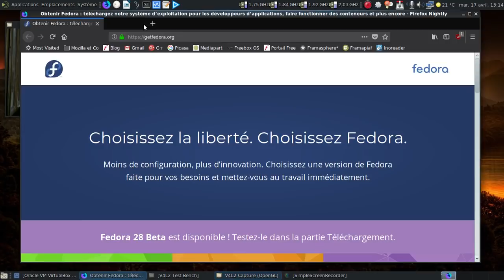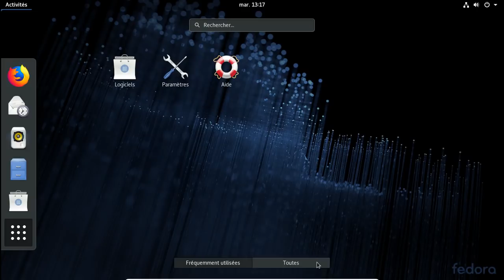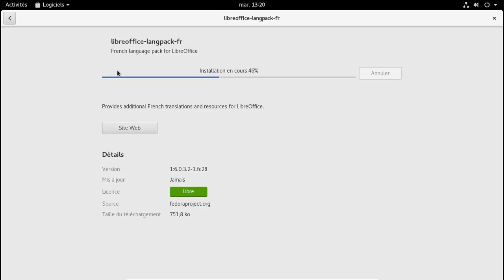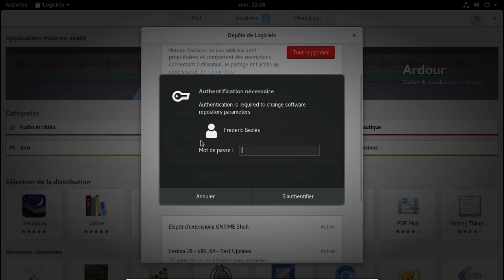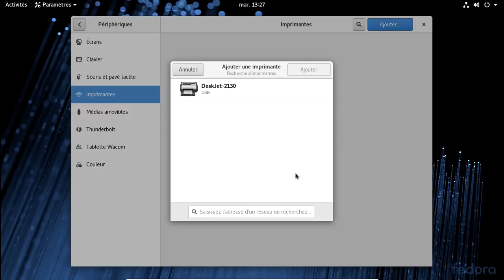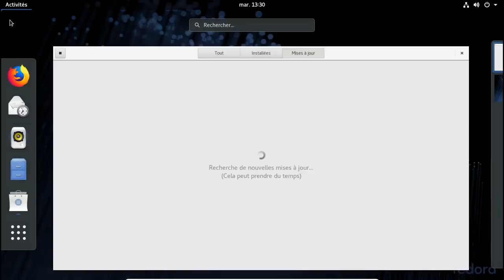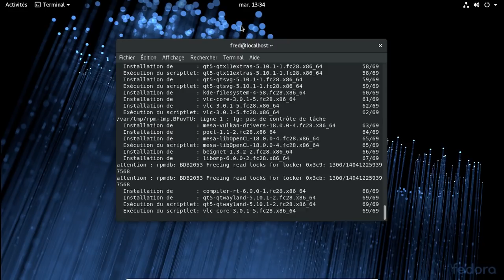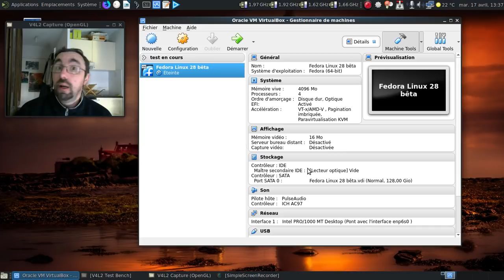Fedora Linux 28 bêta, un grand cru ?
Un aperçu rapide de la future 28e itération de la Fedora Linux dont la sortie est prévue pour la première quinzaine de mai 2018.

Horodatage :

00:16 : la feuille de route de la Fedora Linux 28
00:51 : le site de téléchargement de la Fedora Linux
01:11 : la page consacrée à la préversion de la Fedora Linux 28
02:05 : lancement de la machine virtuelle :)
02:58 : tiens, du plein écran ?
03:00 : on va se connecter :)
03:28 : Gnome 3.28 est chargé :)
03:46 : le gestionnaire de paramètres de Gnome 3.28...
04:24 : le mode nuit pour s'économiser la vue :)
04:55 : Gnome sur Wayland ? :)
05:30 : ah, les énormes icones dans le gestionnaire de fichiers :(
05:44 : le réseau est détecté...
05:48 : un petit bug de la bêta ?
06:24 : tiens, un Mozilla Firefox 59.0.2 en français, cool !
06:35 : on va lancer LibreOffice...
06:53 : tiens, Logiciels me propose d'installer directement la traduction manquante ?
07:41 : et si on testait le support du son ?
07:54 : on va récupérer un album en mp3 sur Altermusique
08:38 : on va lancer Rhythmbox...
08:52 : p'tain, le support du mp3 fonctionne dès l'installation !
09:19 : on va activer le support des logiciels tiers...
09:36 : Tiens, quelques options intéressantes :)
09:51 : miam, miam :)
10:16 : on va installer Google Chrome par exemple...
10:57 : au tour de Mozilla Thunderbird
11:28 : le petit Mozilla Thunderbird est demandé à l'accueil :)
12:26 : Mozilla Thunderbird est installé avec sa traduction ? Joie !
12:57 : et le support de l'imprimante ?
13:38 : c'est mieux si je rajoutais l'accès à l'imprimante !
13:58 : euh, un exemplaire, ça sera suffisant ;)
14:25 : et le support du scanner ?
14:35 : comment dire ? C'est beau l'informatique quand ça fonctionne ?
15:10 : on va activer le support des dépôts RPM-Fusion
16:20 : et la recherche des mises à jour ?
17:25 : on va - malheureusement - passer en ligne de commande pour deux ou trois trucs...
18:42 : dommage de devoir passer par la ligne de commande pour rajouter VLC :(
19:28 : et c'est quand même assez frais côté logiciels...
20:50 : tiens, un VLC :)
22:25 : dodo la Fedora Linux 28 bêta !
22:32 : conclusion